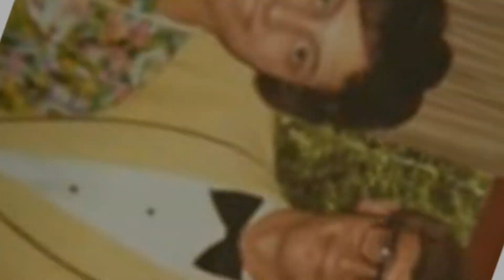"Golden Bachelor's $637K Lakeside Oasis: Step Inside Gerry Turner's Stunning 4-Bedroom Home!"